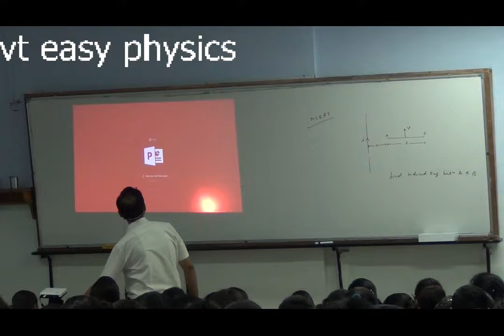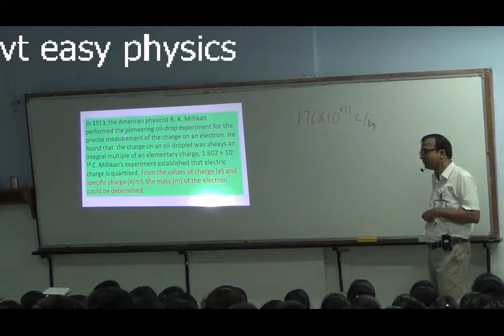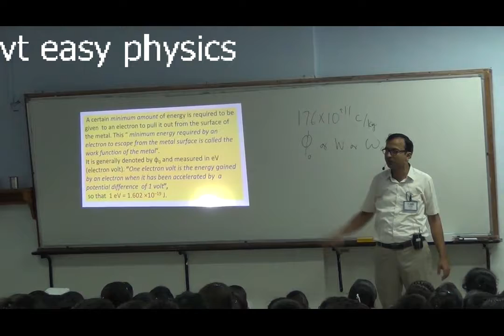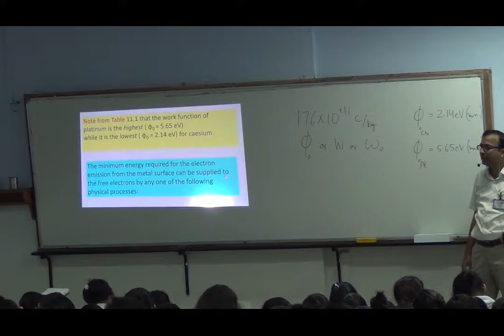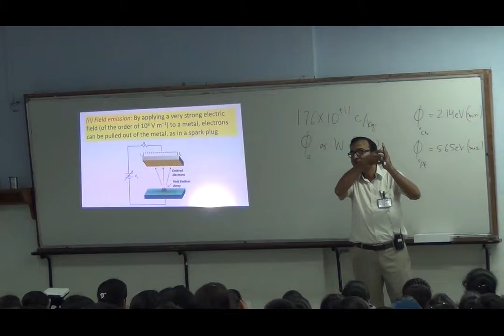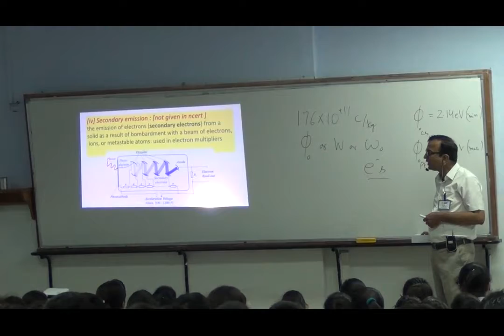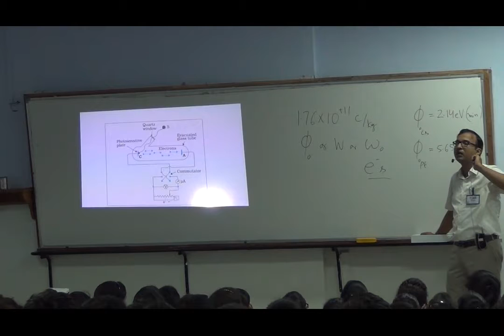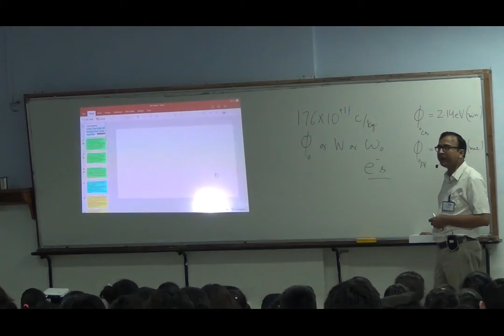L-49 , dual nature of radiation and matter-1